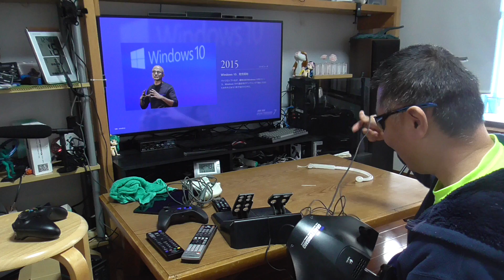GT7 公式で購入したGTステアリングで走ろうとしたら衝撃の真実が明らかに！ グランツーリスモ7